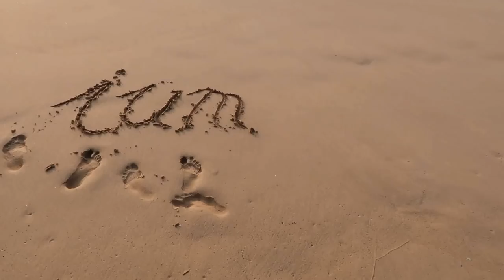Du willst immer DAS, was Du NICHT hast!?